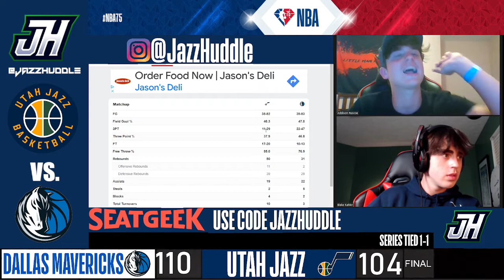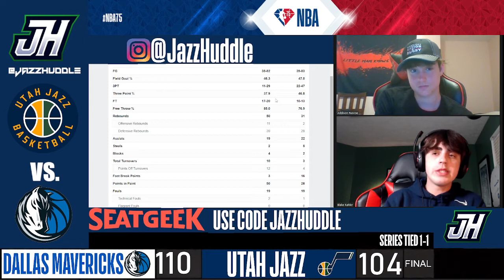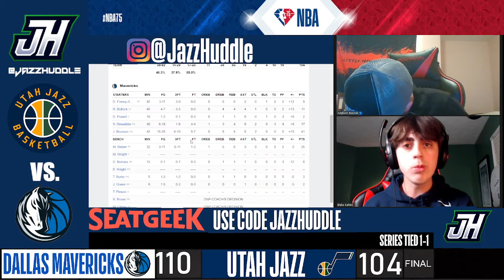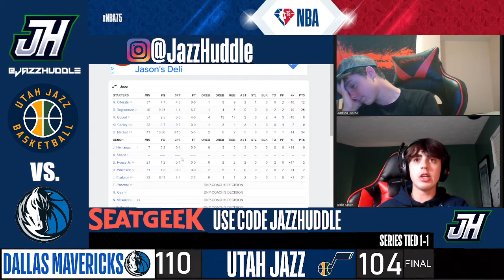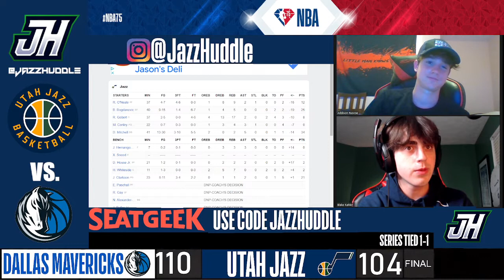Jazz vs Mavericks Game 2 Postgame Show | NBA Playoffs Round 1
Jazz vs Mavericks Game 2 Postgame Reaction| NBA Playoffs Round 1

The Jazz take a tough loss in Dallas and give up a great chance to capitalize, check out our thoughts and analysis in this video.